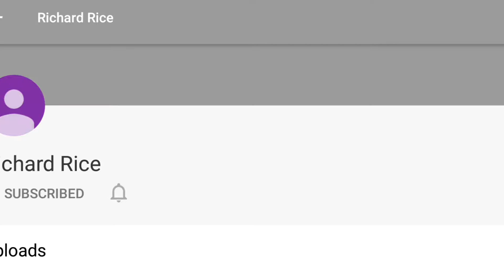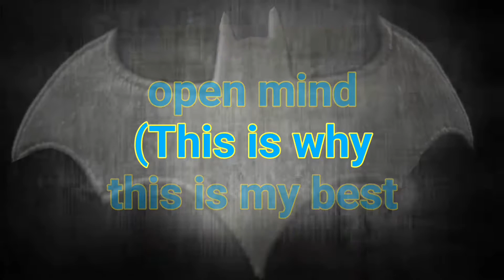Things to do when your somewhere you don't want to be: My best video yet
In this video I give you guys a how to on things to do while you are somewhere you don't want to be because that happens to all of us But this is possably my best video yet